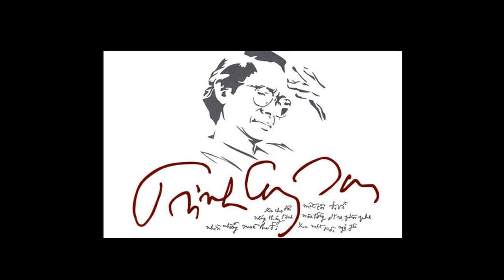TIẾT LỘ BÍ MẬT ĐỘNG TRỜI CUỘC TÌNH GIỮA TRỊNH CÔNG SƠN VÀ CÔ GÁI NGƯỜI NHẬT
TIẾT LỘ BÍ MẬT ĐỘNG TRỜI CUỘC TÌNH GIỮA TRỊNH CÔNG SƠN VÀ CÔ GÁI NGƯỜI NHẬT Là một nhạc sĩ tài hoa, với những bản nhạc bất hủ theo thời gian. Nhạc sĩ họ trịnh cũng mang trong mình nhiều mối tình sâu sắc. Rất nhiều bóng hồng đi qua cuộc đời ông, trong đó có một cô gái tận Nhật bản vì mê âm nhạc của ông mà đến với ông như một định mệnh.